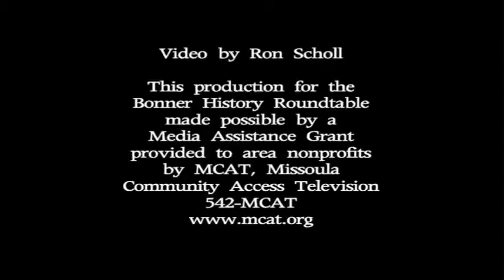Bonner History Roundtable 1 "Working at the Mill"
A community conversation with panelists Glenn (Max) Smith, Art Bailey, Rudi Miller, Cal Bonnet and audience members. Recorded January 25, 2009.  Produced under a grant from Missoula Public Access Television (MCAT)